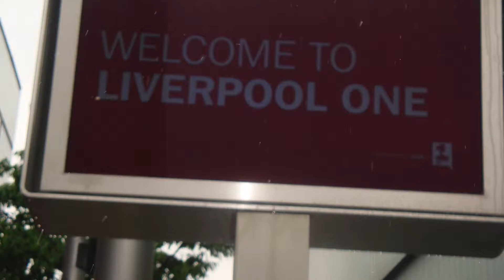Liverpool Carnival. #32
Street carnival at Liverpool, United Kingdom

You can find me on other socials

Sound effects from iMovie.